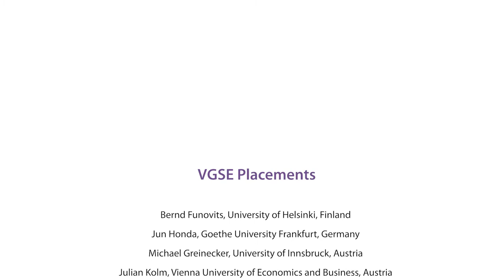Univ.-Prof. Dr. Maarten Janssen on The Vienna Graduate School of Economics (VGSE)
The Vienna Graduate School of Economics (VGSE) is the doctoral school of the Department of Economics at the University of Vienna. It offers a three year PhD prgramm in economics. VGSE is run entirely in English and starts on October 1st each year. Vienna Graduate School of Economics Application period: December 1st to April 30th